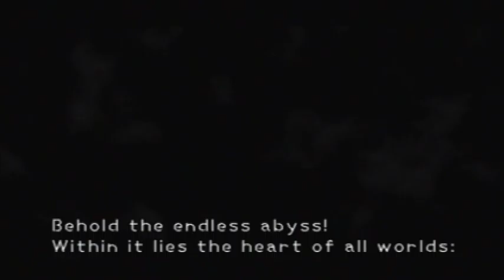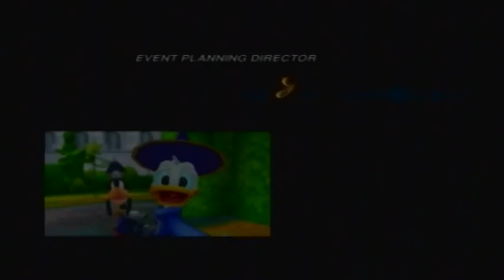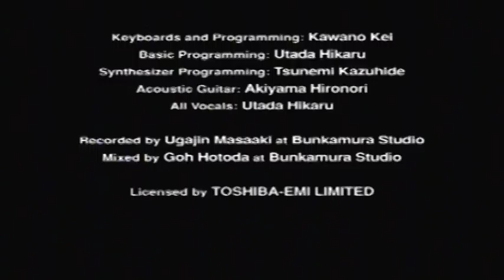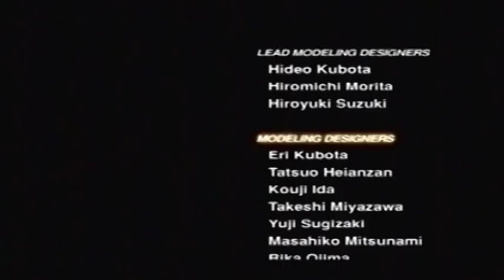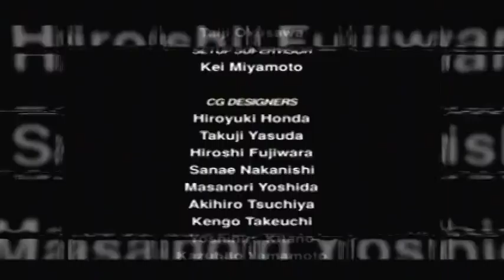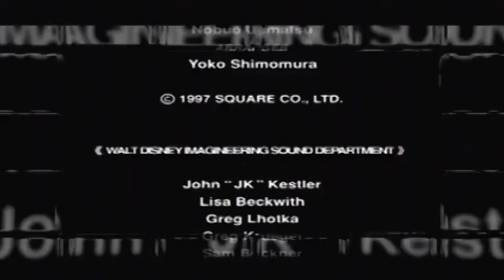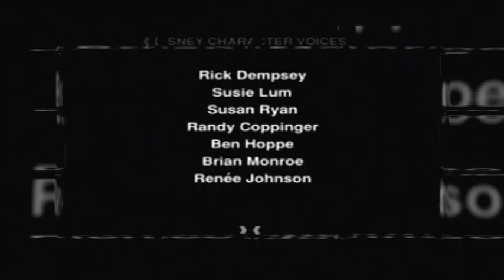Let's Play Kingdom Hearts - Episode 39 (FINAL): Kingdom Hearts is Light!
We put an end to Ansem's schemes once and for all!